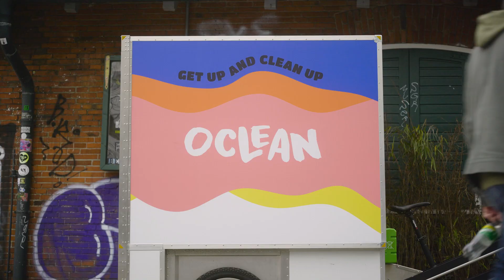Instrumente aus Müll | Recycling-Aktion für die Open-Air Performance Inuksuit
Mit Kanistern und Kreativität: Musiker:innen basteln Schlaginstrumente aus gefundenem Müll. Für die Open-Air Percussion-Performace »Inuksuit«.